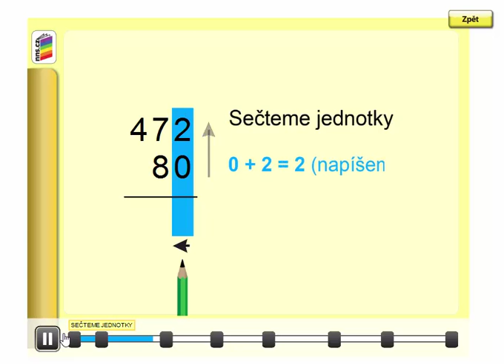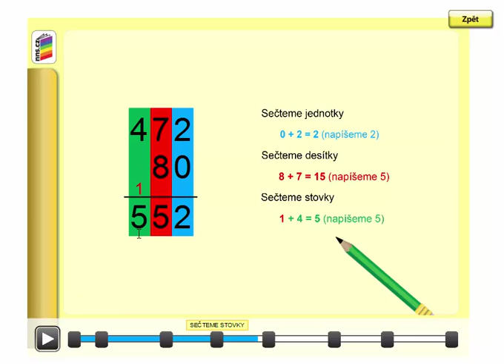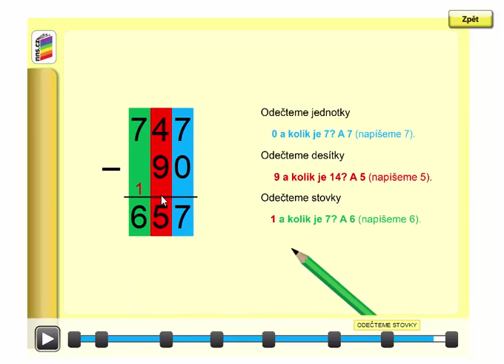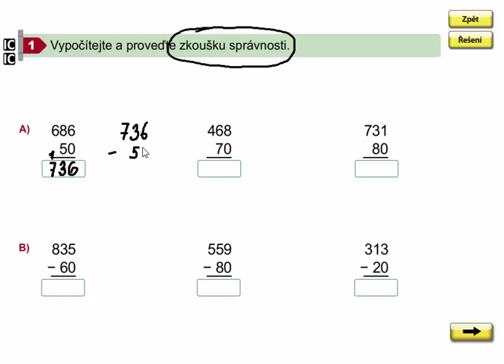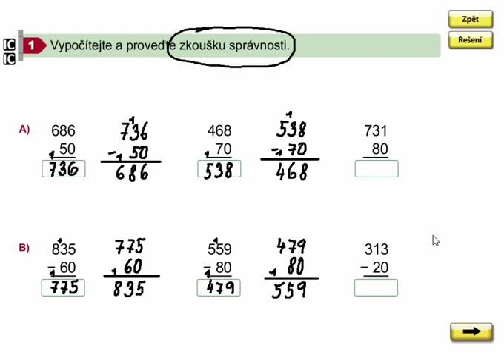Písemné přičítání a odčítání po desítkách s přechodem přes základ 100, 8. díl, str. 22, cv. 1